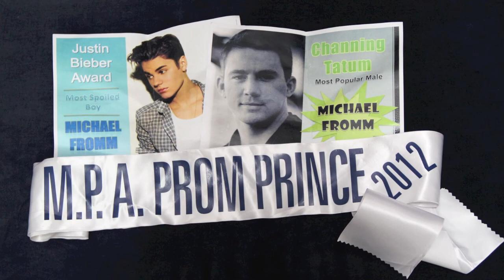MPA Prom 2012.mov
MPA Prom 2012 - Pre prom party at the Fromm residence.